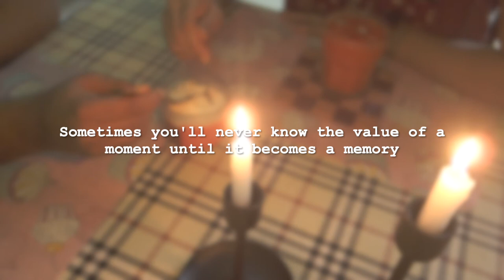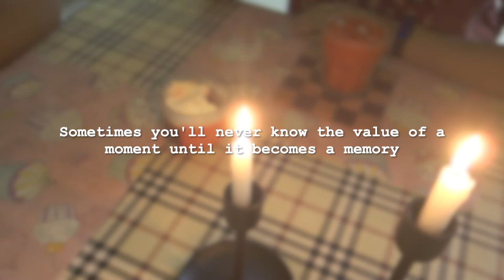Saturday Vlog | Day In My Life | Anu HomeBook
I've shared a rainy Saturday vlog in this video, which includes cleaning, cooking, seasoning cast iron skillets/pots, daily chores in my life and a romantic dinner table set up. I enjoyed this rainy saturday holiday and I hope you'll too. slow living is a lifestyle that encourages a slower approach to aspects of everyday life. It has been defined as movement or action at a relaxed or leisurely pace. I love to do things in more mindful(slow) way. Try it once and comment me in the comment box below.

Instagram handle: anuhomebook(follow me there for more updates)

Product Links
Dosa Pan

Candle Stand(similar)